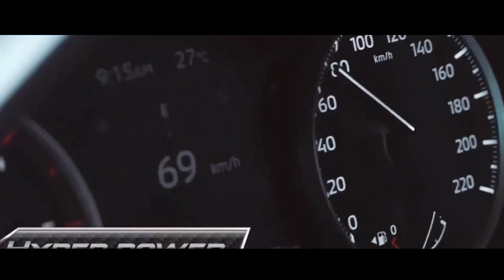MITSUBISHI L200 TRITON 2024